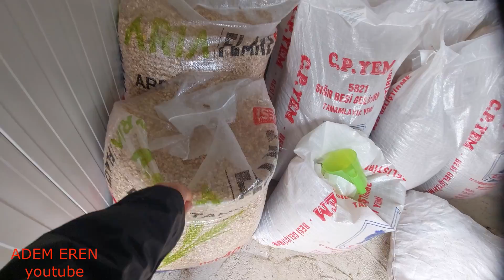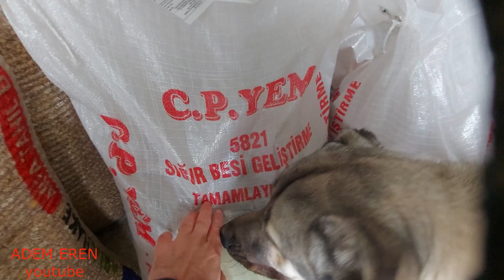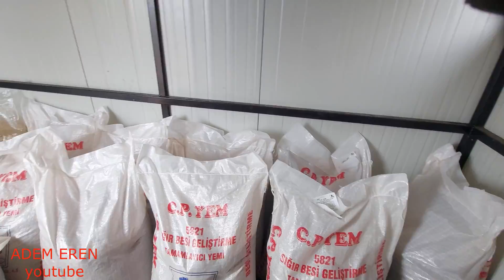Beklenen kar yağdı çok şükür